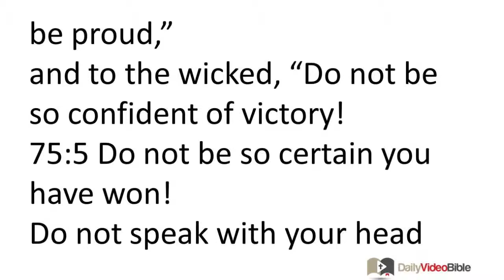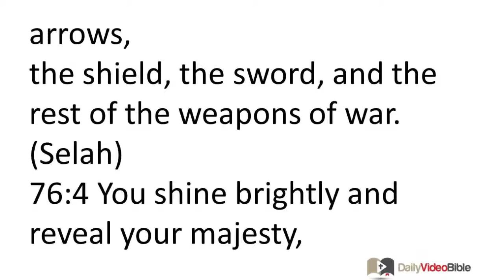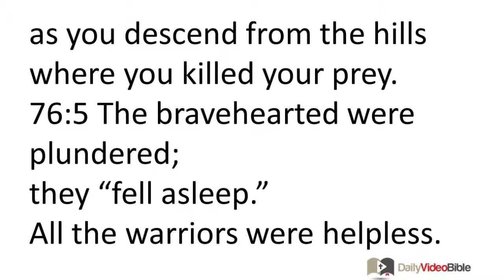July 20 Psalms 75 and 76 Old Testament for the Daily Video Bible DVB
For the music director; according to the al-tashcheth style; a psalm of Asaph; a song.
75:1 We give thanks to you, O God! We give thanks!
You reveal your presence;
people tell about your amazing deeds.
75:2 God says,
"At the appointed times,
I judge fairly.
75:3 When the earth and all its inhabitants dissolve in fear,
I make its pillars secure." (Selah)
75:4 I say to the proud, "Do not be proud,"
and to the wicked, "Do not be so confident of victory!
75:5 Do not be so certain you have won!
Do not speak with your head held so high!
75:6 For victory does not come from the east or west,
or from the wilderness.
75:7 For God is the judge!
He brings one down and exalts another.
75:8 For the LORD holds in his hand a cup full
of foaming wine mixed with spices,
and pours it out.
Surely all the wicked of the earth
will slurp it up and drink it to its very last drop."
75:9 As for me, I will continually tell what you have done;
I will sing praises to the God of Jacob!
75:10 God says,
"I will bring down all the power of the wicked;
the godly will be victorious."